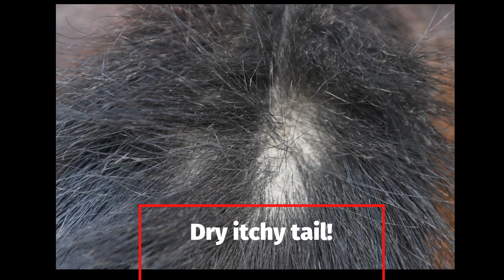Horse itchy skin tails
Use Banixx on your horse's dry itchy tail, mane or legs. Use it on your dogs too!
Easy-to-use and affordable, Banixx dog care products are available online and at many retail locations.
To find a store near you or see which online retailers carry Banixx, please visit our